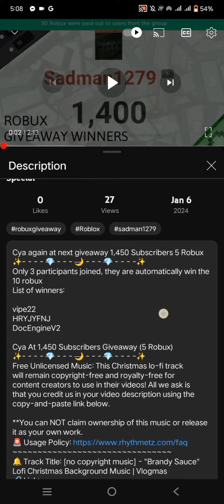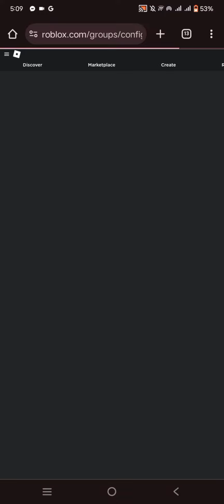1,450 Subscribers Robux Giveaway ! | 1,450 Subscribers Special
ATTENTION!!! RULES HERE!! MUST READ!!

Rules :

2.Like this video
3.Comment down your username , not reply (DO NOT USE YOUR DISPLAY NAME , USE YOUR ACTUAL ROBLOX USERNAME)
4.Join my roblox group

**MAXIMUM OF 5 WINNERS ONLY**

Goodluck guys
Join my roblox group !
 Recording Date : February 5, 2024 | 5:09 PM
What Is Plane Spotting?
Planespotting is your way of enjoying aviation, whether by means of taking photographs of planes, by writing down ?tail numbers? of passing aircraft, or by just sitting back and enjoying the action.